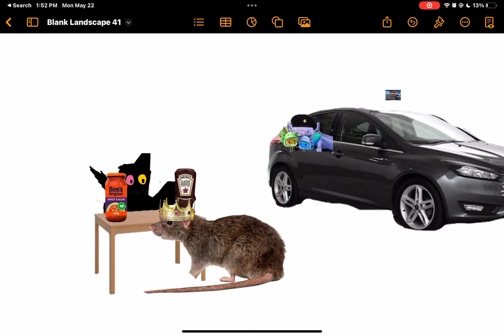GET THE SWEET AND SOUR NOT BBQ RAT KING